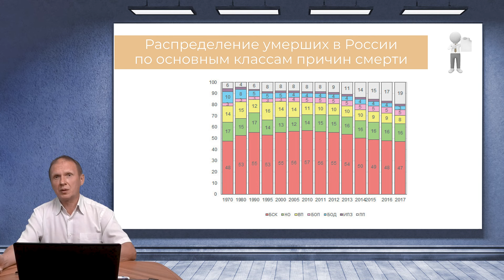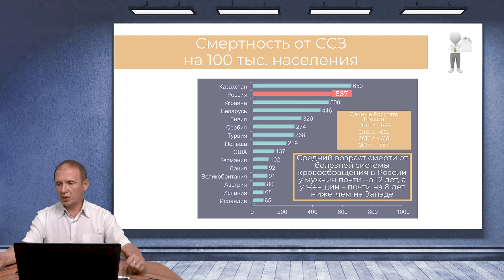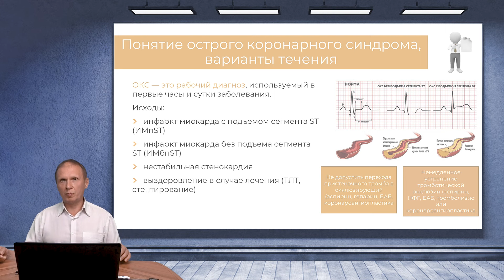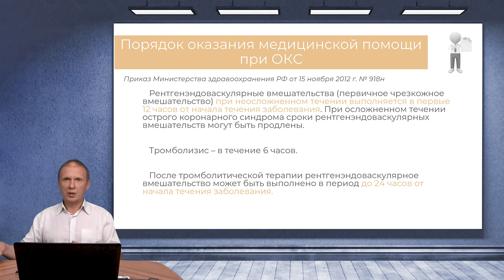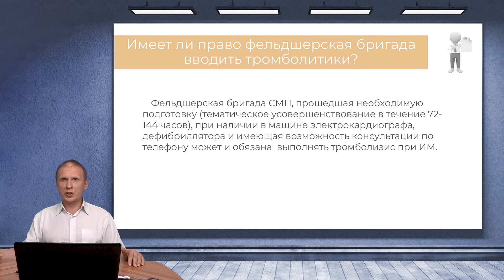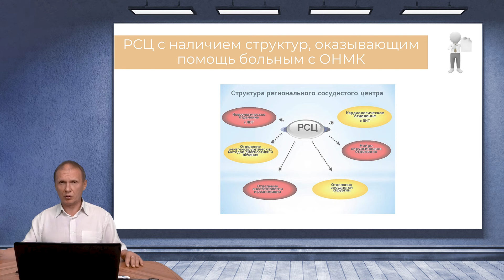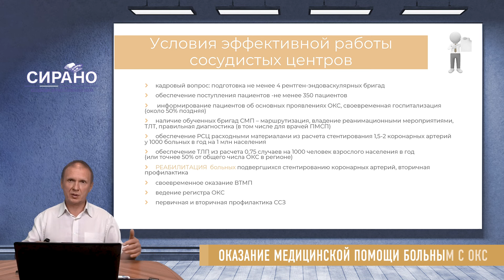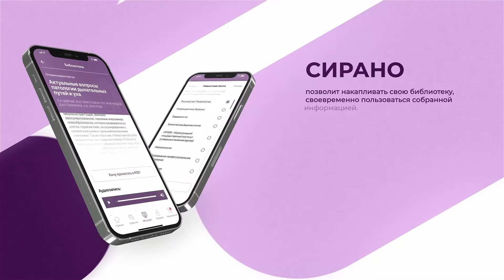16:30 09.10.22 Оказание медицинской помощи больным с острым коронарным синдромом CORR